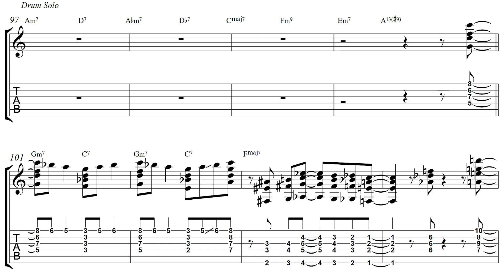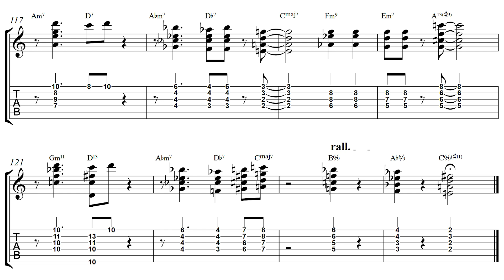Easy-going jazz guitar | Kenny Burrell - Satin Doll Transcription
Here's a transcription of Kenny Burrell's rendition of Satin Doll I did a couple of years ago for someone.
Sit back and relax with this one!

CONNECT